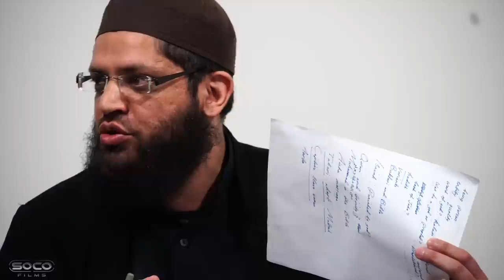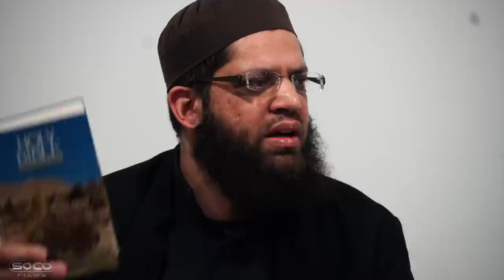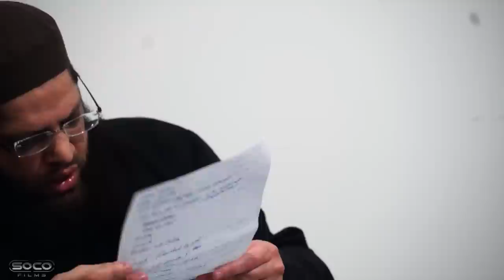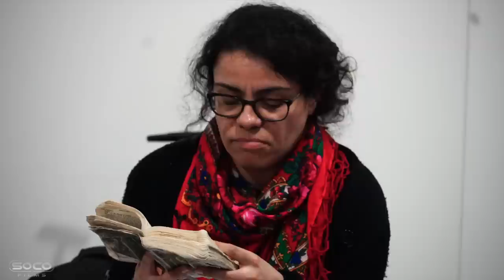Muslim Drinks Rat Poison | Asrar Rashid vs Caleb Corneloup & Hatun Tash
:::::Topic Highlights:::: Hosted by the Madinah Society University of Manchester, Muslim and Christians offer their best arguments as to why we should follow Islam or Christianity? Asrar appears to drink rat poison to prove his faith, but who gave the best evidence to support their narratives? You decide.

:::::IF YOU WOULD LIKE TO SUPPORT US:::::::
::::::::::Visit our stores::::::